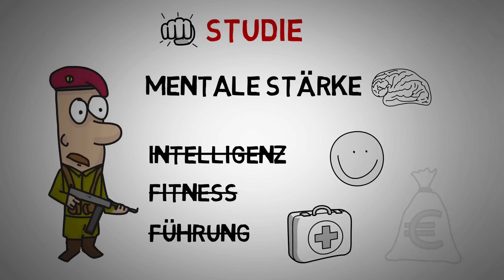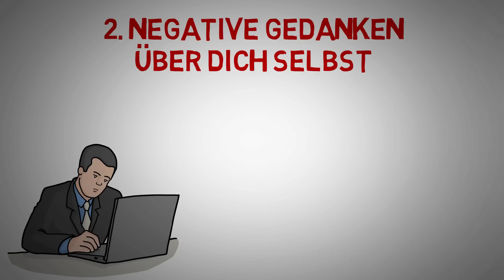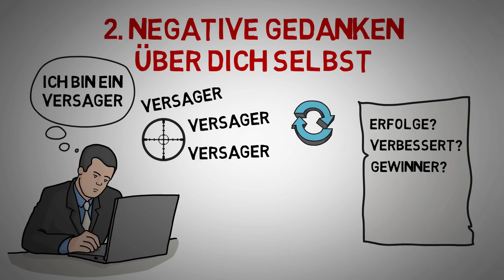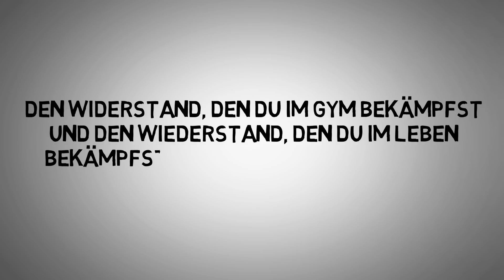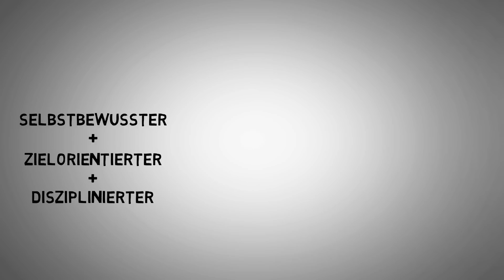Der Schlüssel zu mentaler Stärke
Wie kannst du eine unerschütterliche mentale Stärke gewinnen? In diesem Video schauen wir uns genau das an.

Mental stark zu sein hilft dir erfolgreicher und glücklicher zu werden und sorgenfreier zu leben. Doch wie baut man mentale Stärke auf?

Heute schauen wir uns an, mit welchen Übungen das funktioniert. Und welche unbewussten negativen Gewohnheiten du ablegen solltest.

Viel Spaß!

▬▬Musik▬▬▬▬▬▬▬▬▬▬▬▬▬▬▬▬▬